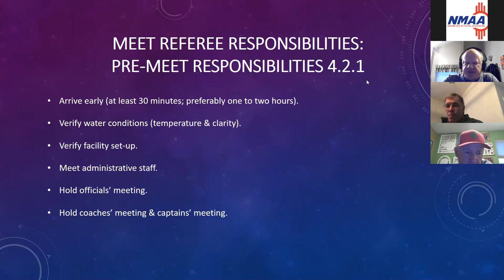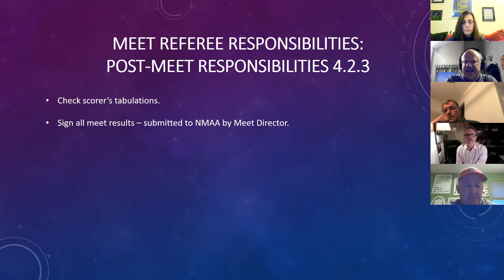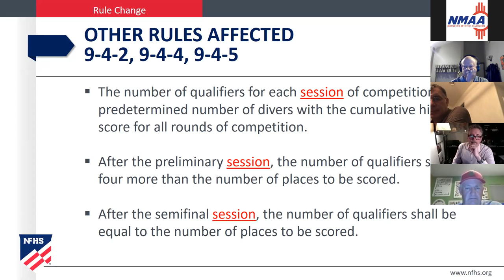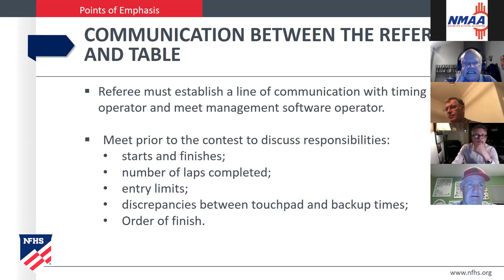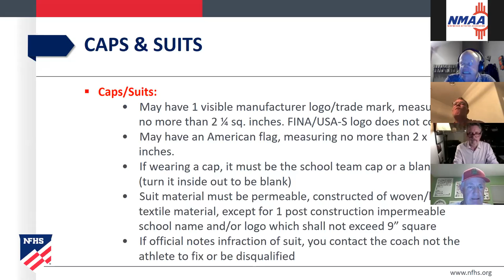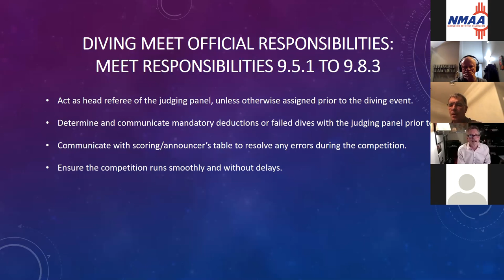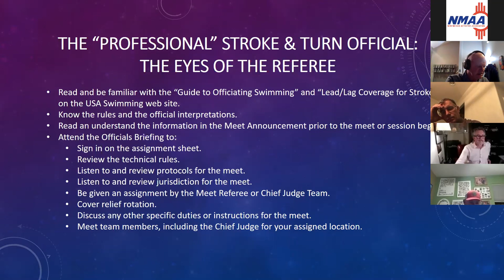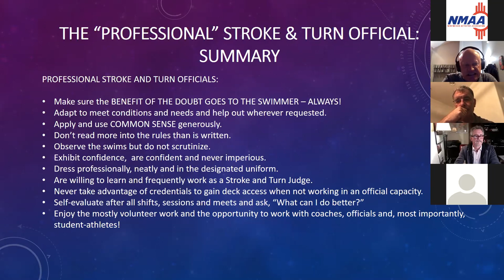NMOA Swimming & Diving Officials' Training (3-16-2021)